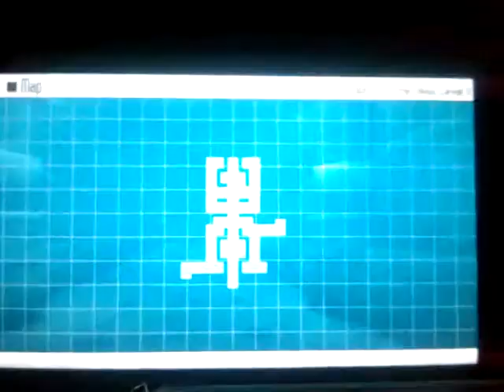Sword Art Online Hollow Fragment: Explorando en primera persona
¡Muy Buenas! Hoy os traigo un nuevo gameplay de Sword Art Online Hollow Fragment en la que exploraremos el Piso 76 en primera persona. Espero que os guste :)